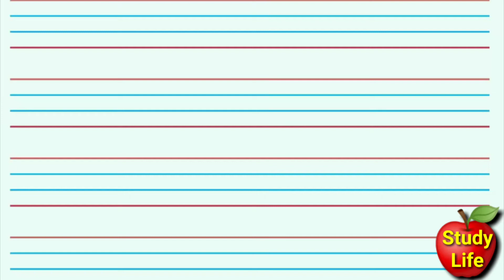the alphabets song,abcd phonics kids song,abcd song,alphabet song,abcd rhymes,a b c d,abc song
rhymes song
capital song
hindi kids song
apple
ball
cat
dog

abcdefg
alphabets song
abcd song
abc
abcd rhymes
capital abcd song
abcd abcd
alphabet abcd
english alphabets
phonics
kids
kartoon song
learning
rhymes song
kids song
letter abcd song
children in abcd song
writing abcd
abcd alphabets rhymes capitalsong phonics,study life